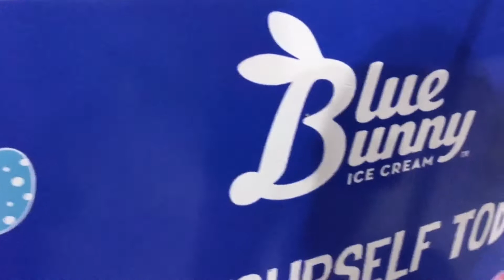S&R ADVENTURE!🏢💁🏻😍 | Vlog#7 | JB Channel | ft. LittleUnicorn Ph (A.KA. ???????)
HEY GUYS ITS JB Channel! Here in this video! We went to. S&R COMMONWEALTH!!woooo. 😍😘

Notifications:

FLAVOR OF BLUE BUNNY ICE CREAM!:🍦
Bunny Track

PLACE:
S&R Commonwealth, Philippines

ft. LittleUnicorn Ph

THANK YOU GUYS FOR WATCHING!😍😂😘 luv you guys!